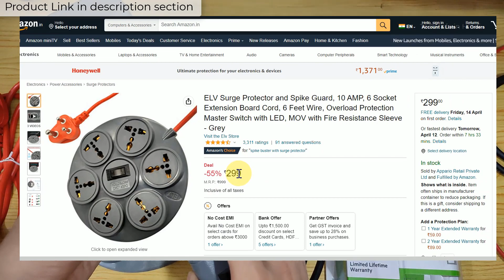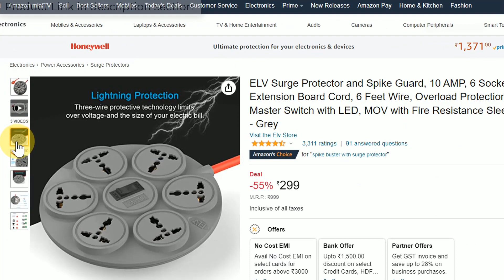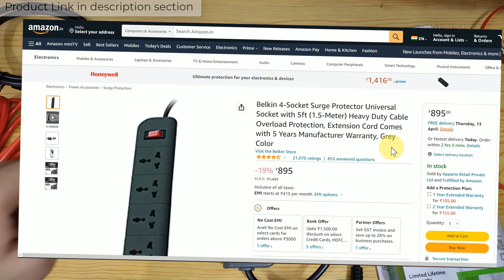Belkin vs ELV Extension Board comparison || load - USB - Heavy appliance test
ELV Surge Protector and Spike Guard, 10 AMP, 6 Socket Extension Board Cord, 6 Feet Wire, Overload Protection Master Switch with LED, MOV with Fire Resistance Sleeve

Belkin 4-Socket Surge Protector Universal Socket with 5ft (1.5-Meter) Heavy Duty Cable Overload Protection, Extension Cord Comes with 5 Years Manufacturer Warranty, Grey Color

🖥️ Led Monitor
💻 Laptop which I use for Video editing
🎤Boya Microphone
🎤Another Blue Snowball iCE USB mic